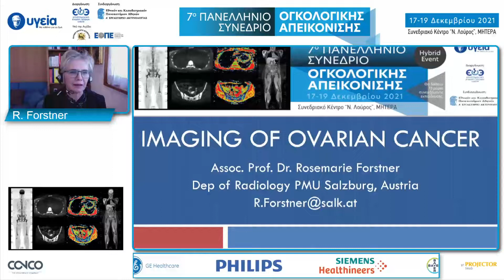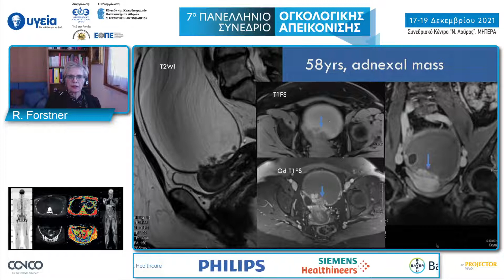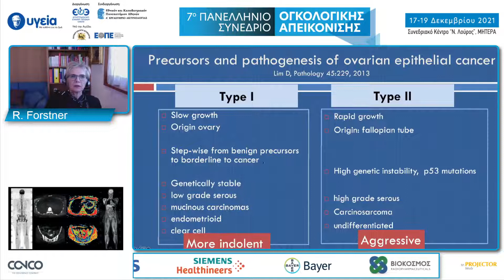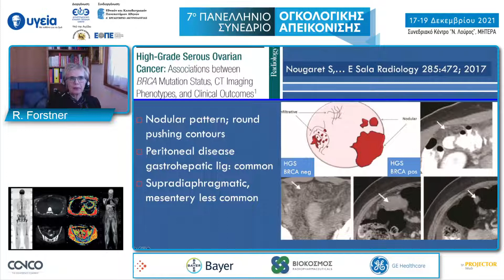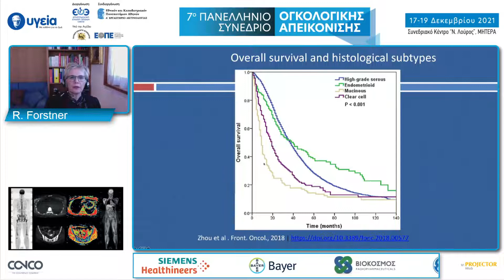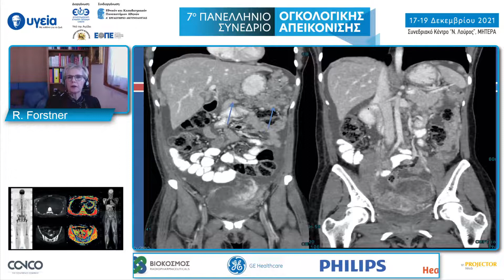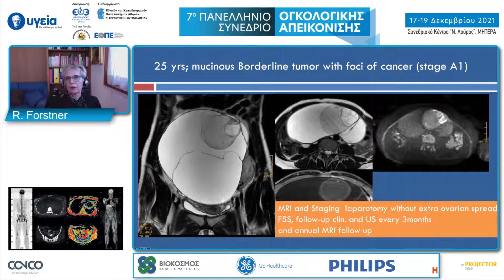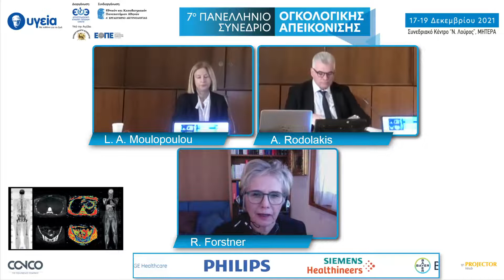Ovarian cancer | Rosemarie Forstner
Rosemarie Forstner Assoc. Professor of Radiology, Paracelsus Medical University, Uniklinikum, Saltzburg